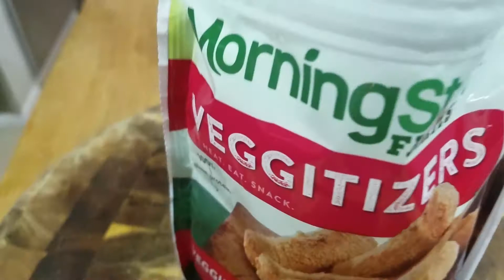Veggetizers Chicken & Cheese Taquito Bites | Video #146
These are delicious though I don't taste any cheese and the chicken tastes more like Tuna.
3 Shrimp Tails up!
My Ratings:
1 Shrimp Tail:  Save your money.
2 Shrimp Tails: Worth trying again.
3 Shrimp Tails: A winner, eat another one!